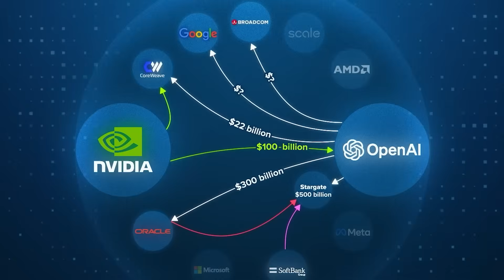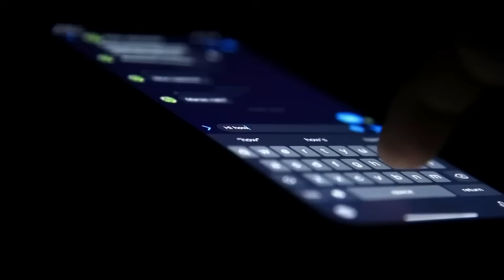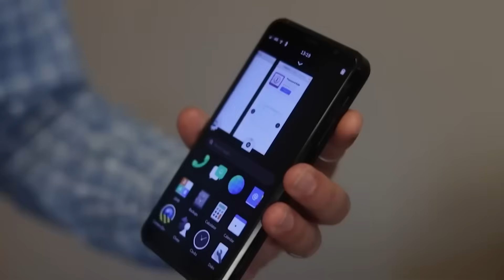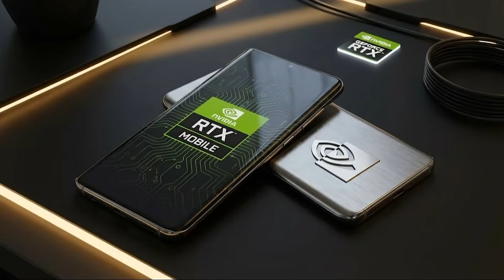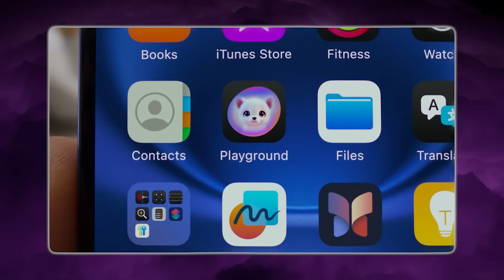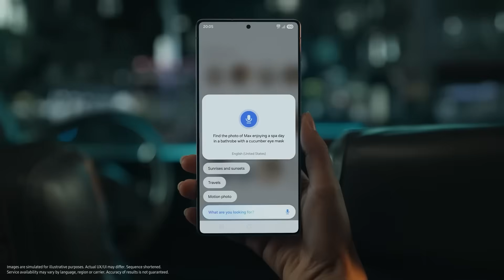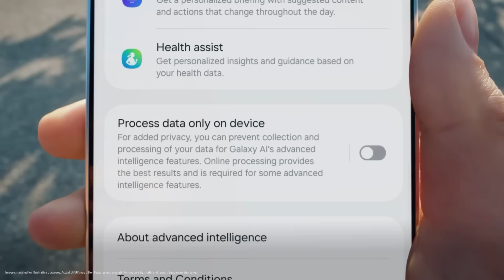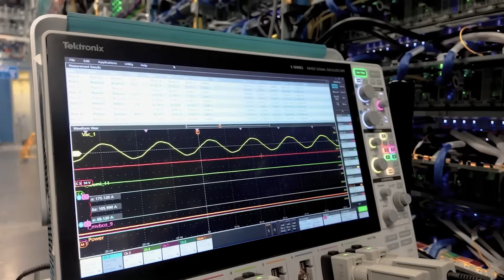Nvidia’s First AI Phone Could KILL Apple and Samsung Overnight!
Nvidia isn’t happy just selling the chips inside everyone else’s devices anymore. According to multiple industry leaks, Jensen Huang has greenlit a plan to build a full Nvidia-branded smartphone—powered by next-gen Blackwell X or Ruben chips—that doesn’t just run apps, but acts as a fully autonomous pocket intelligence. Insiders describe it as the “democratization of superpower”: a phone that can run GPT-class models entirely offline, with hardware-accelerated large language models, ultra-efficient cooling, and pricing aggressive enough to hit Apple, Samsung, Huawei, and Xiaomi all at once. This video breaks down how Nvidia went from GPU supplier to the world’s most valuable tech company, and why its next move could trigger a true “post-smartphone era.” We look at reports that internal teams are already working on a custom mobile OS, new display and cooling systems, and a design that treats the phone as an AI companion that constantly thinks, predicts, and acts—even without internet. If Nvidia is willing to sacrifice margins and start a price war, a device like this could wreck the current premium phone model and force Apple and Samsung into a whole new kind of competition. Do we end up with a phone that happens to have AI—or an AI that happens to make calls? Watch to the end and decide for yourself, and if you want the real story behind the world’s fastest-moving AI breakthroughs, make sure to like and subscribe to Evolving AI for daily coverage.